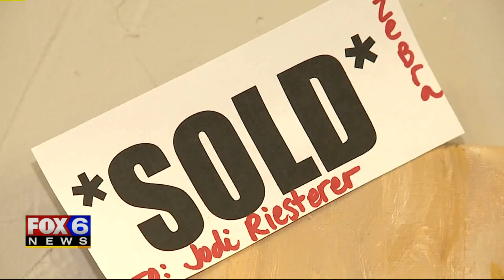Painting for Australia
Hundreds of millions of animals have been impacted by the wildfires in Australia. A local artist saw the devastating photos and decided to help. For Heidi Mass, her studio in Menomonee Falls is a place to escape.